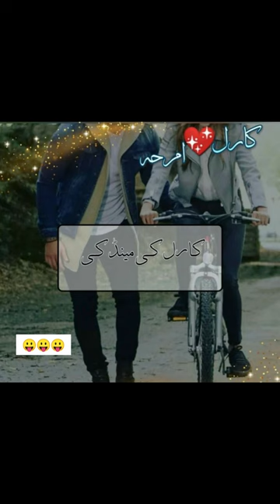Novel's Friends || Novel Ki Duniya || Novels Reader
Hi. EveryOne

1. Latest Poetry Collection Video
2. Dpz For Girls And Boys
3. Latest Decoration Ideas
4. Wallpaper Dpz
5. Latest Dressing Ideas For Iadies And Gents
6. Latest Fashion For Girls
7. Latest Urdu Quotes And Motivational Quotes
8. Wishes Pictures
9. Novel's Quotes